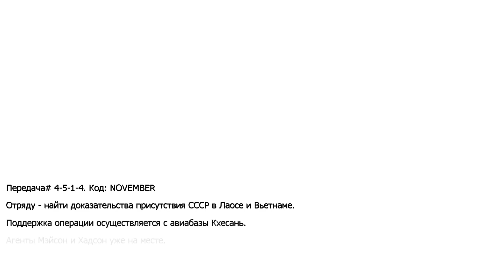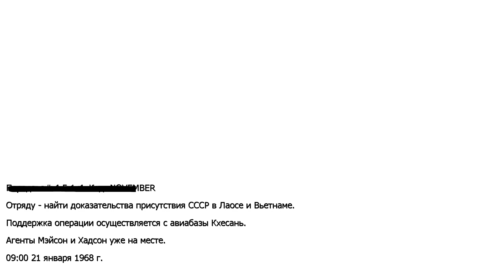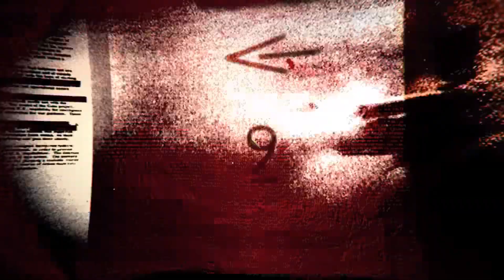Call of Duty Black Ops #5 21 января 1968г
Игра является седьмой в серии Call of Duty, а также косвенно является сиквелом к Call of Duty: World at War. Проект был официально анонсирован 30 апреля и выпущен 9 ноября 2010 года для персональных компьютеров и домашних приставок седьмого поколения.

В первый же день продаж было реализовано более 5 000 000 копий игры. Таким образом, игра стала самой успешной в истории игровой индустрии и установила новый мировой суточный рекорд продаж, оставив позади предыдущего лидера — Call of Duty: Modern Warfare 2. На данный момент продажи игры превышают 26 млн проданных экземпляров.